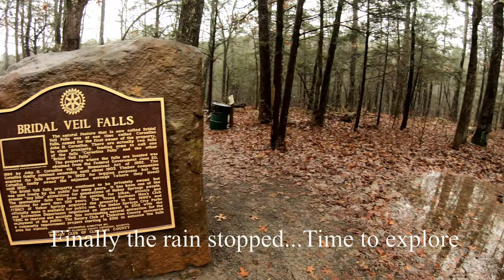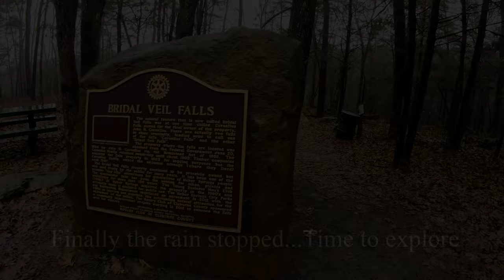After The Rain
Needing a break in between holiday festivities I took a drive to Heber Springs , AR to do a little hiking and waterfall watching. The rain started just as I arrived. An hour wait in my truck and the rain finally subsided. Follow along on a peaceful morning outing to view Cornelius Falls and a somewhat missed opportunity to view Bridal Veil Falls from the base of the valley.